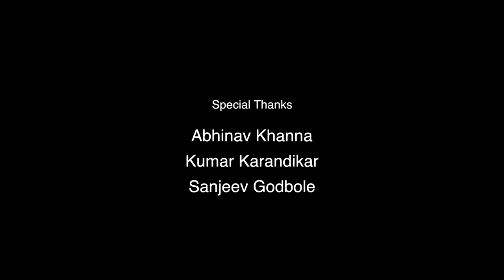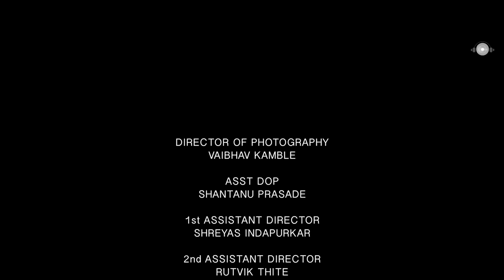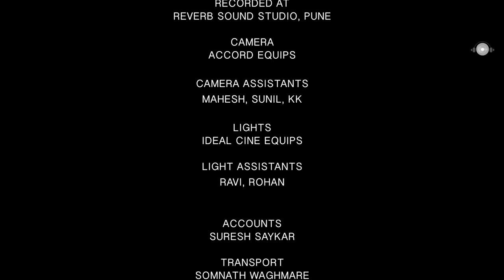Option | Award Winning Marathi Short Film | Ft Mrunal Kulkarni | Sunil Barve | ReverbProductions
Indian marriage as an institution holds a tremendous inherent strength. Children grow up with the sense of finality of marriage. It is very rare to breakup the marriage for conviniences.

After twenty years of Marriage, Priya and Aniket are staying saperately for past few years.

Aniket is pursuing his passion for floriculture at his farmhouse while Priya pursues her passion for singing staying in the city.

Priya visits Aniket one day with a proposal to sell off the property where they had dreamt of celebrating their fiftieth anniversary .

Will their conversation result into a positive outcome or will it lead to more complications, find out in the film “Option”.

Cast :
Mrinal Kulkarni and Sunil Barve

Writer & Director : Shilpa Godbole

Producer : Abhijit Kolhatkar

DOP : Vaibhav Kamble
Asst DOP-Shantanu prasade

EDITOR : Ashwinkumar kolekar

COLOURIST : Mayur uchgaonkar

1st Assistant  Director : Shreyas Indapurkar
2nd Assistant Director : Rutvik Thite

SINGER : Kumar karandikar
SOUND MIXING AND MASTERING : Johnston D'souza
RECORDED AT : Reverb Sound Studio, Pune

PRODUCTION MANAGER : Akshay dhawade

SYNC SOUND : Shashikala pawar,Prasad mohal, Anmol Chandratre

CAMERA : Accord equips
CAMERA Asst : Mahesh , Sunil , KK

LIGHTS : Ideal Cine Equips
LIGHT Asst : Ravi,Rohan

MAKE UP : Vinayak suryavanshi

MRUNAL KULKARNI'S SPOT-Stanley D'souza

SPOT BOYS  : Ajay, Akash, Ketan

ACCOUNTS : Suresh saykar

TRANSPORT : Somnath Waghamare, Santosh Pawar

CATERING : Deepali Bapat, Shabana Inamdar

Produced by
Reverb Productions